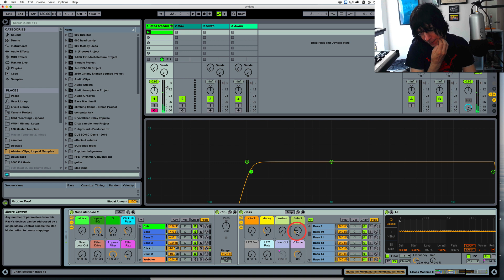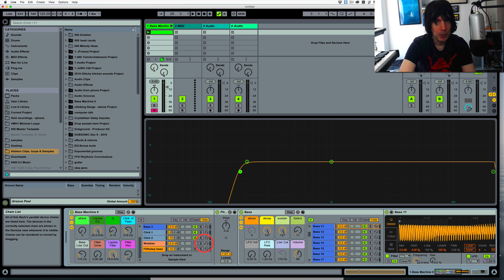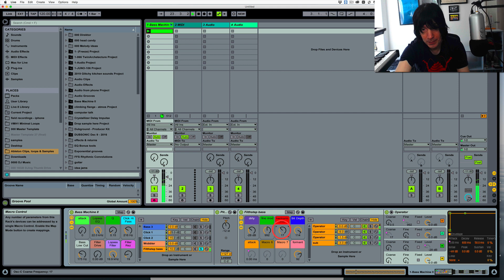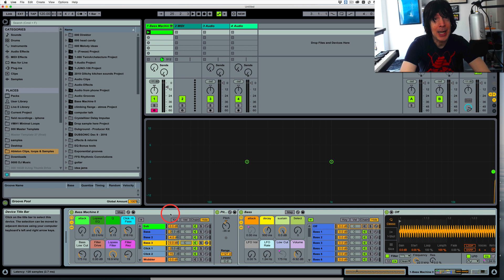Ableton Bass Machine II - Preset Walkthrough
➡Browse the Free & PWYW Ableton Courses, Masterclasses & Tools

➡Join The Ableton Transformation Station Membership (Unlock 26+ Deep trainings immediately)

the Free Song Recovery Guide. Recover & finish those song that lost their spark!